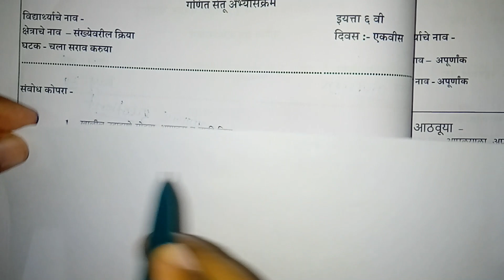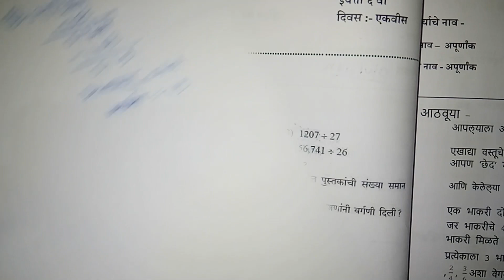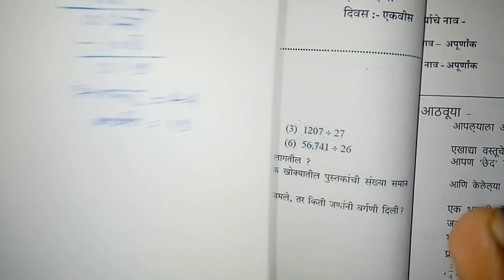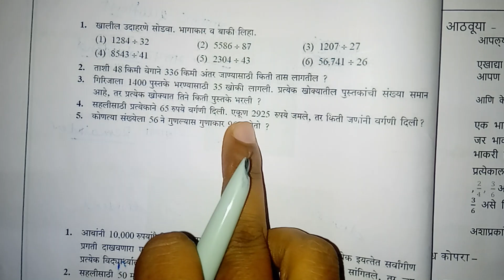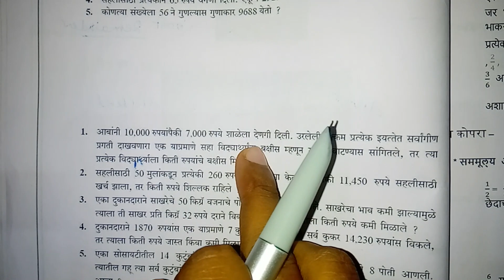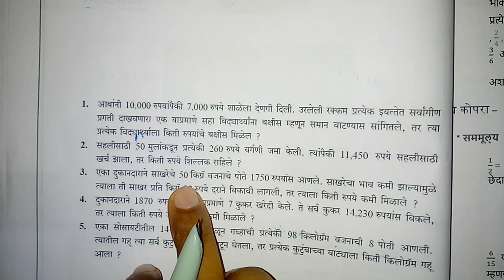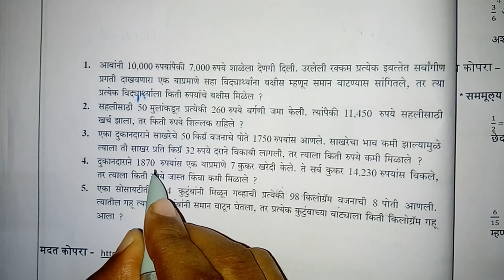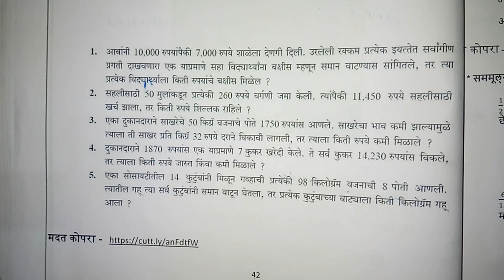दिवस 21 | bridge course (सेतू अभ्यासक्रम) इयत्ता सहावी गणित | setu abhyaskram iyatta sahavi ganit